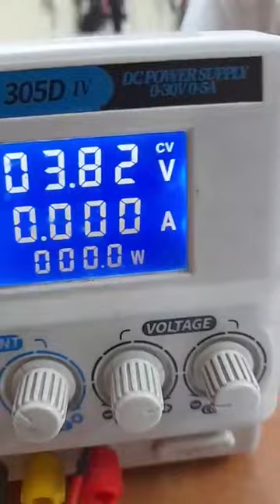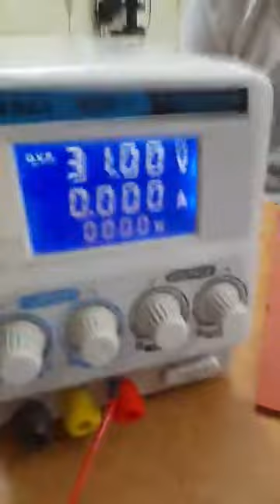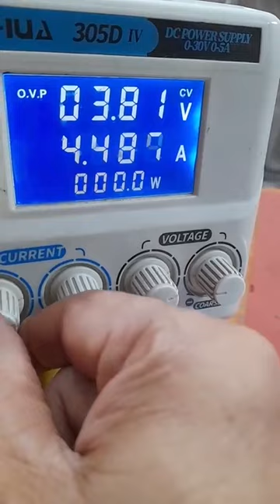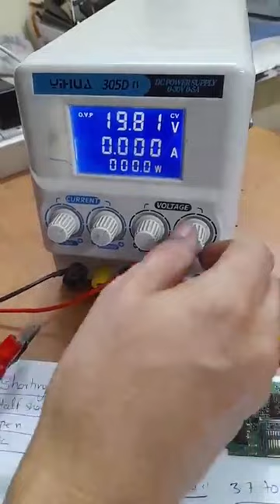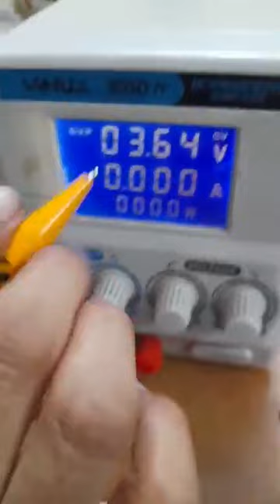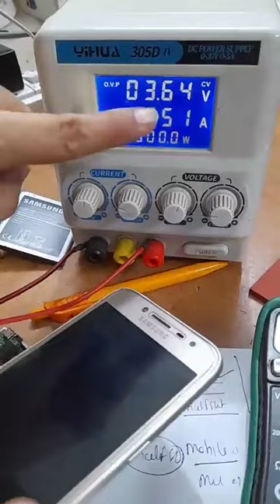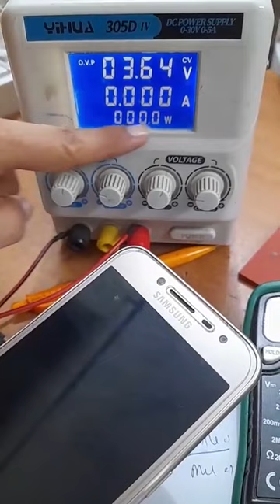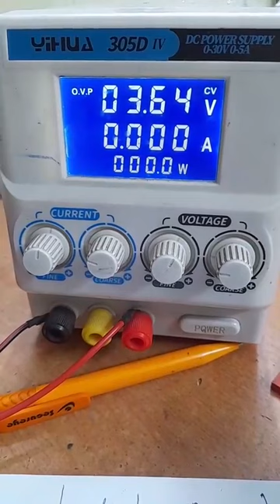mobile institute bhopal DC MACHINE